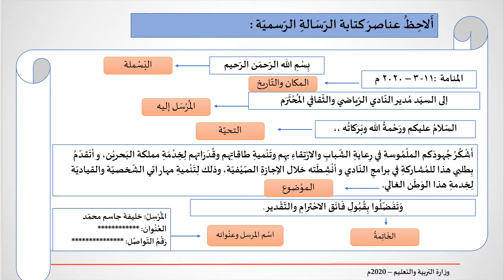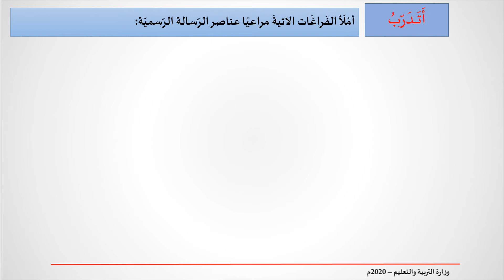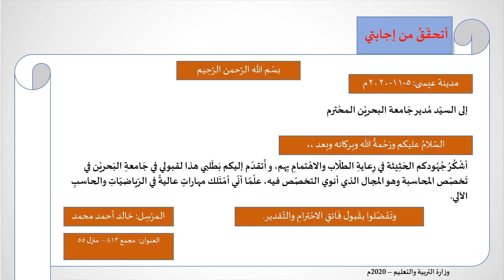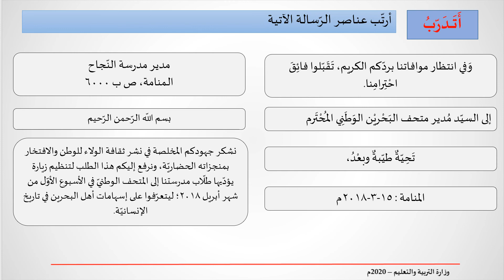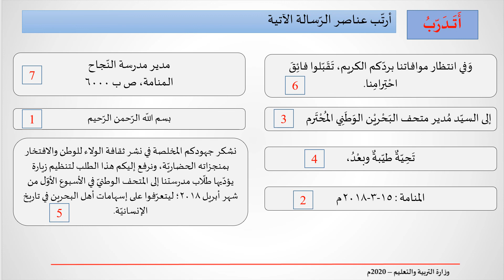كتابة رسالة رسمية - اللغة العربية - الأول الإعدادي